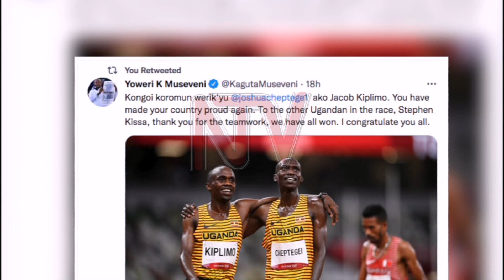Joy as Kapchorwa celebrates Cheptegei, Kiplimo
It is all joy in Kapchorwa, the hometown of Uganda's latest gold medalist Joshua Cheptegei following his triumph in the World Athletics Championships in Oregon, USA last night. Cheptegei, who is also the world record holder defended his ten thousand meters title after winning it in 2019 in Doha, Qatar becoming the fourth man in history to do so. Several Ugandans, including senior government officials, have also taken to social media to congratulate the duo for raising the country's flag high.